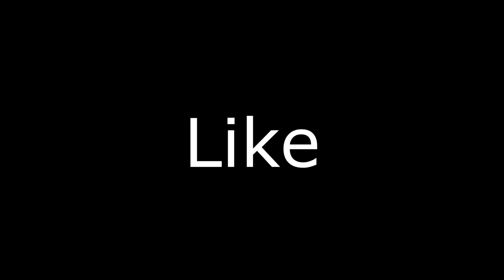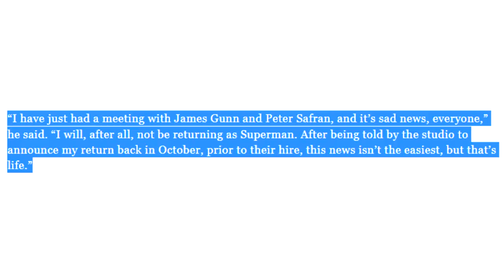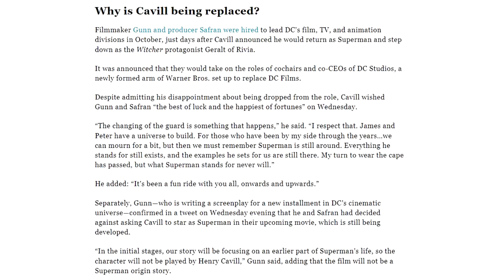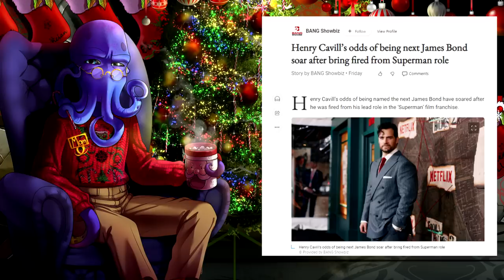Exhibition Of Stupid People No:210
Welcome to the Exhibition of Stupid People.

Credits

Thumbnail Templates Drawn By:
Nesli

Scarlet Rot
Russ Mullins

Alexlbnz
Amy McKinley
Banished Rural
Karen Fernandez
Mess The Moose
Nathan
Poppy B
SabiousAudios

ACTango
Cecil Castillo
Jordan Falco
Laura Renwick
Puk Blundell
Valarie Abbott

AnneOfArk
BadOPCode
Battle_Little
Blast Action
Damon Brett
Dolat
Ellishka Wall
Jo Shade
Kestrel Bailey-Weston
Lily_Undercoverintrovert
Liz Matthews
Michael Pettersson
OCD
Okienative
Paul Garra
PiratesLoveRum
Prospero 058
Remington Dixon
Sally Cat
Shiori Hatagawa
TrupsLP